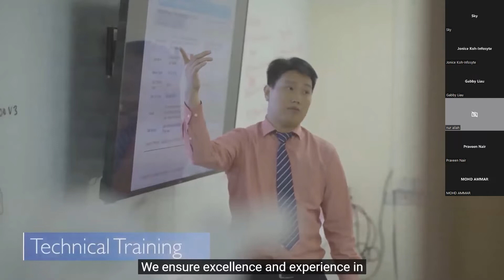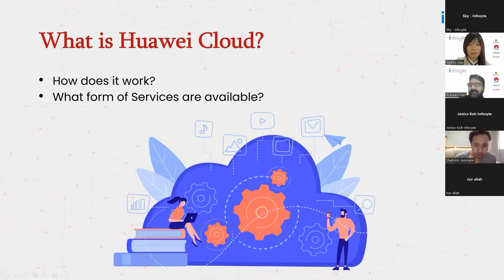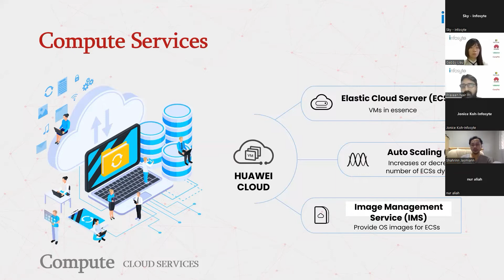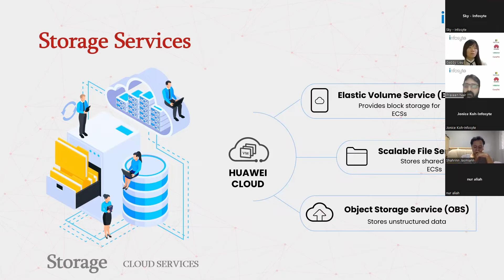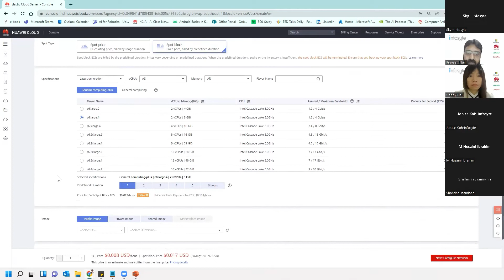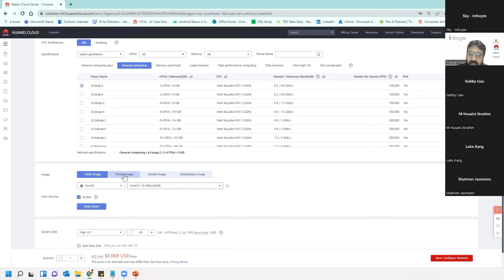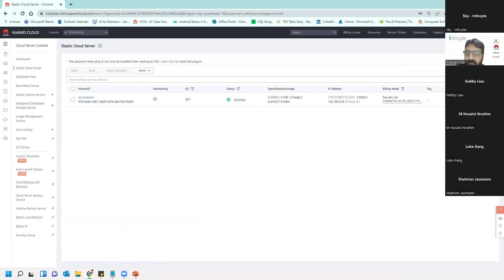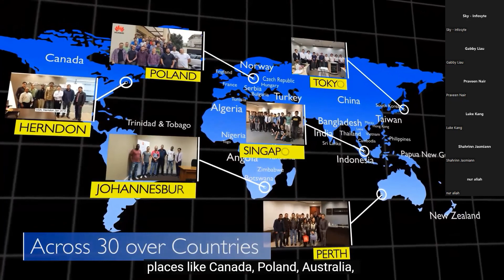𝑳𝒊𝒗𝒆 | 𝑫𝒆𝒎𝒚𝒔𝒕𝒊𝒇𝒚 𝑯𝒖𝒂𝒘𝒆𝒊 𝑪𝒍𝒐𝒖𝒅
After this session, participants will have a better understanding about the services available in Huawei Cloud.

The session will be delivered by our guest speaker--Mr. Praveen Nair. His areas of expertise are storage, cloud, and big data where he is tasked to conduct the respective training when he joined Infosyte in 2017.